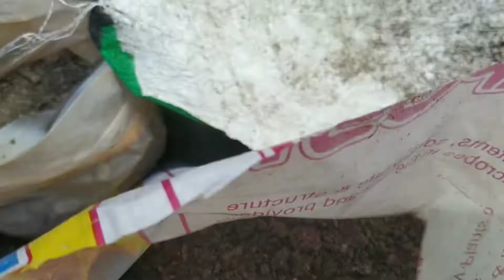Must do in October on rose plant || Rose care in October